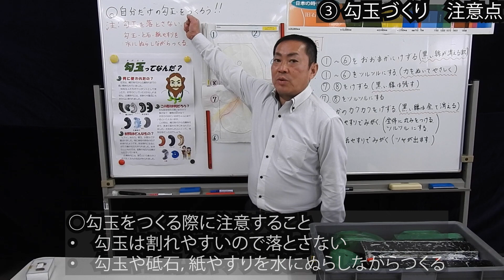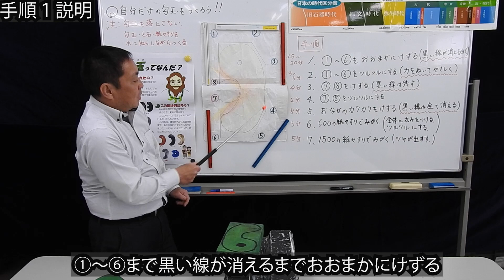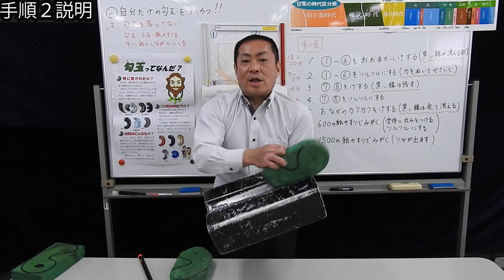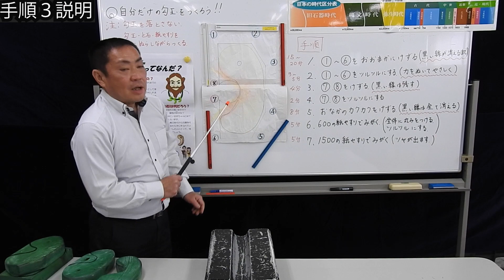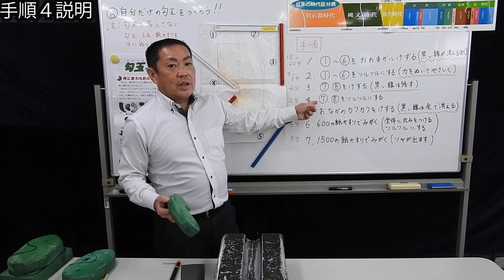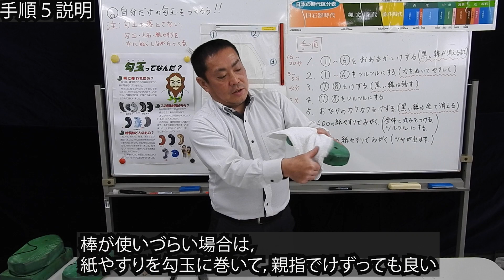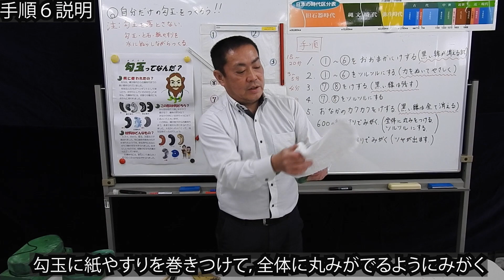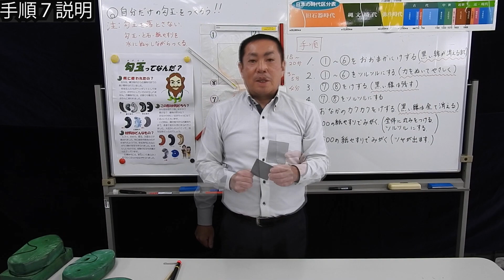【社会科学習活用】勾玉づくり解説動画（デジタル出張版「土器ッと古代“宅配便”」）2021/3/31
千葉県文化財課が実施している出土文化財管理活用事業「土器ッと古代“宅配便”」のうち、「勾玉づくり」について解説しています。